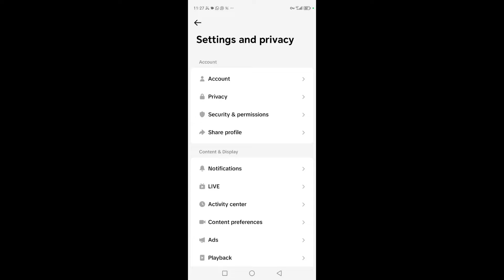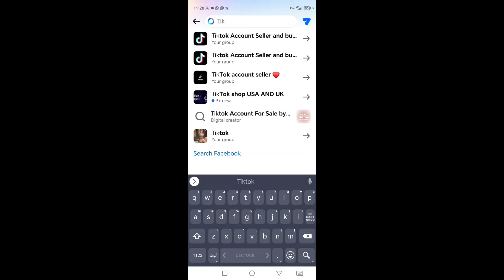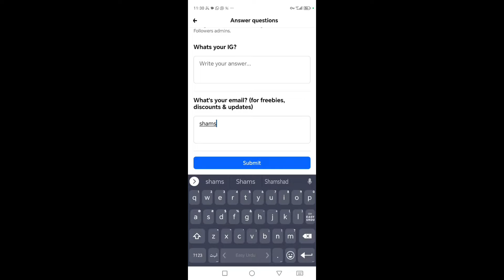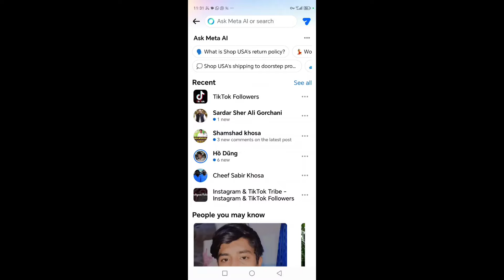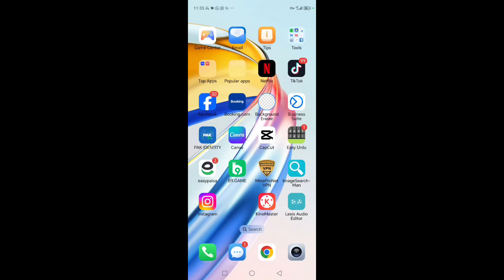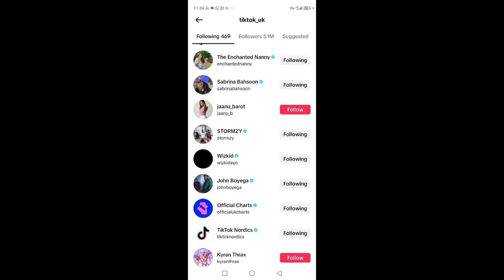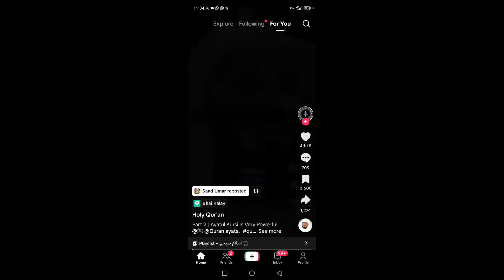Tiktok followers kesy ley | tiktok pr like kesy ly tiktok pr views! | TikTok followers trick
assalamu alaikum dosto aaj ki video 5 minute mein follower banane ka tarika batain Wala apne video
Real way to increase forward
TiK ToK power banane ka real Tarik
tiktok follower banane ka real tarika
tik talk per follower kaise zyada kare
how do you get 10k followers on tiktok
 how to get 10k followers on tiktok
10k followers countdown
10k followers complete on tiktok
get followers on tiktok
10k followers on tiktok
followers kaise badhaye tiktok
tik tok followers kaise badhaye
tiktok par followers kaisa badhaye
2023 tik tok par followers kaise badhaye
tiktok par followers kaise badhaye 2024
tik tok par followers kaise badhaye 2024
tiktok par real followers kaise badhaye
shamshad khosa